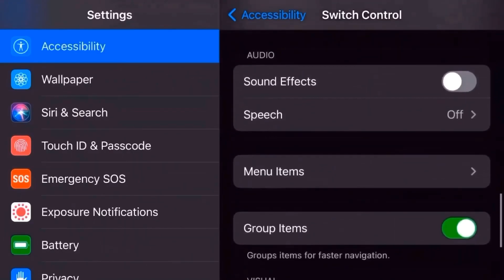HUD + SENSI ☘️ Settings ⚙️ iPhone 6s Plus 📲 Free Fire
?? Device!
IPHONE 6S PLUS
2gb ram 64gb rom

?? Editing!

highlights,setting, headshot,
ff
كيف تلعب فري فاير ب a10
a20+a30